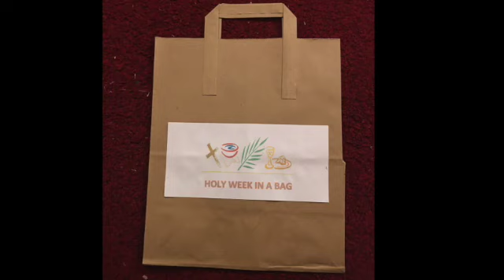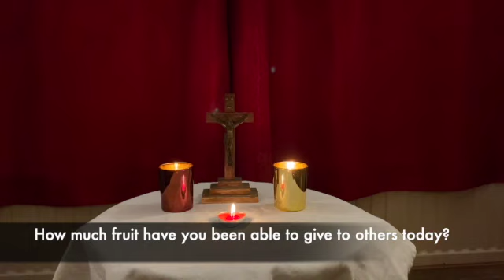Holy Tuesday Family Reflection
Here is our family reflection for Holy Tuesday, if you are doing this at home, then feel free to use the video as the focus of reflection, otherwise you could light your own candle and focus on that while you listen.

also
This Little Light of mine, by Sing Up

Today we are thinking about the withered fig tree.
The reading is
Matthew 21:18-22 Jesus Shows the Power of Faith
 Early the next morning, Jesus was going back to the city. He was very hungry. He saw a fig tree beside the road and went to get a fig from it. But there were no figs on the tree. There were only leaves. So Jesus said to the tree, “You will never again produce fruit!” The tree immediately dried up and died.
When the followers saw this, they were very surprised. They asked, “How did the fig tree dry up and die so quickly?”
Jesus answered, “The truth is, if you have faith and no doubts, you will be able to do the same as I did to this tree. And you will be able to do more. You will be able to say to this mountain, ‘Go, mountain, fall into the sea.’ And if you have faith, it will happen. 22 If you believe, you will get anything you ask for in prayer.”
The additional activity is to make your own tree.
You will need, a brown paper bag with a flat base, scissors, glue and paper to decorate.

1- Cut lunch bag into half inch strips. Start at the opening and cut half way down the bag.
2- Open bag and stand it up.
3- Hold base of bag with one hand and twist the middle of bag to create the trunk of the tree.
4- Twist two of the bag strips together to create branches.
5- Rip strips of coloured paper into tiny pieces and glue them all over the branches of the tree.

for more info and photos